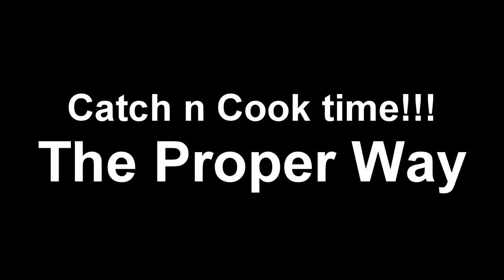The Best Redfin & Prawn Fish Cakes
Thank you for 78 subscribers everyone its amazing that i gained 23 subscribers in just a bit over a month. If we keep at this we will reach 100 in no time!!!

Karkarook has just been stocked with 50 Murray cod & 200 Yellow belly we tried to go for them today but failed to do so luckily Jameson landed a Redfin and we had a bunch of bait left over so Nanda Decided  to make the best fish cakes.